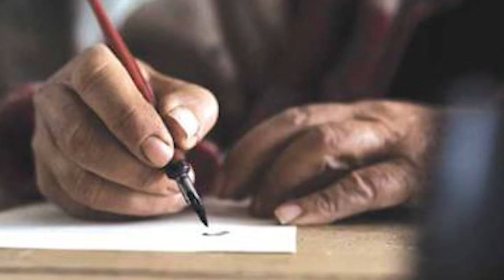History of ballpoint pen|Histoire du stylo à bille|Which Brothers Invented Ballpoint pen|The Sachin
the ballpoint pen has contributed a lot during the development period, which inspires us to experiment in modern times, in 1943 Chemist, Laajo and his brother were given a new patent
Histoire du stylo à bille Le stylo à bille a beaucoup contribué à la période de développement, ce qui nous incite à expérimenter de nos jours. En 1943, Chemist, Laajo et son frère obtinrent un nouveau brevet